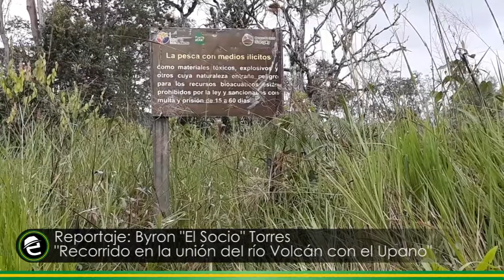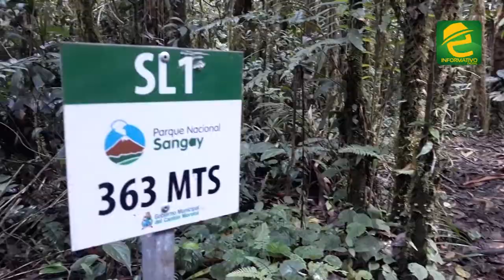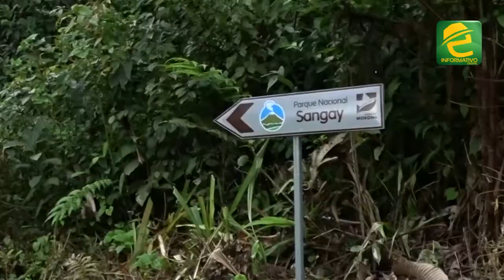Impresionante recorrido en la unión del río Volcán con el Upano en la provincia de Morona Santiago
IMPRESIONANTE es el fenómeno natural que causa el proceso eruptivo del Sangay. Byron El Socio Torres, corriendo grandes riesgos arribó éste fin de semana, hasta la zona del represamiento natural en la unión de los ríos Upano y Volcán